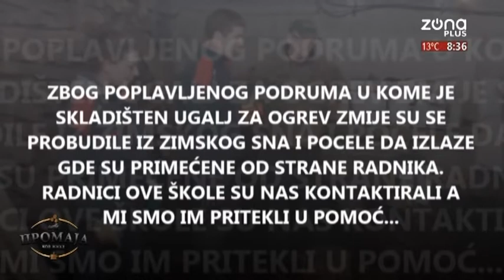KAFE PROMAJA 13 05 2021 DUŠAN STOJANOVIĆ, ZOO PLANET